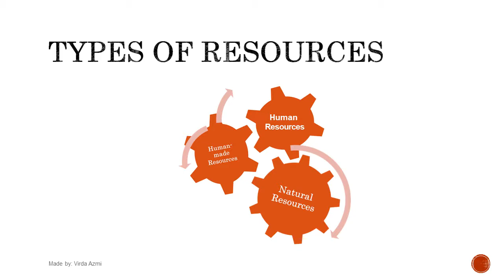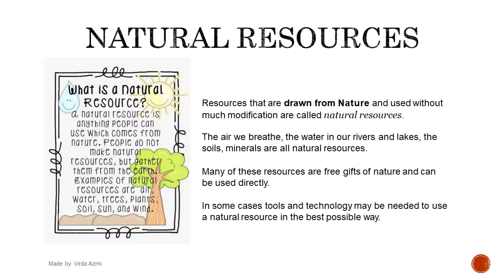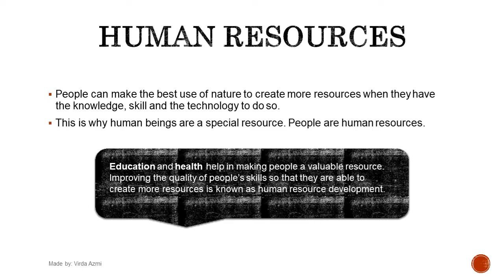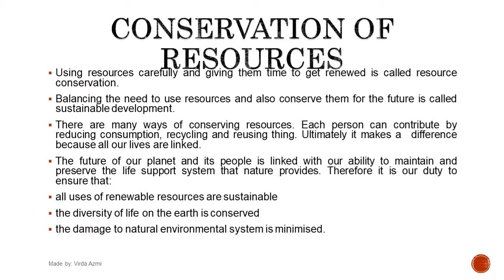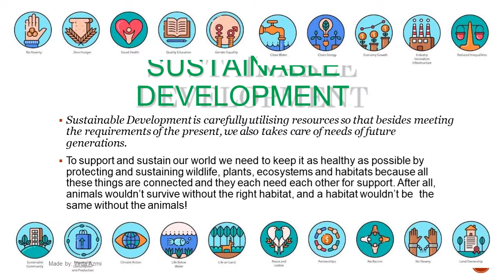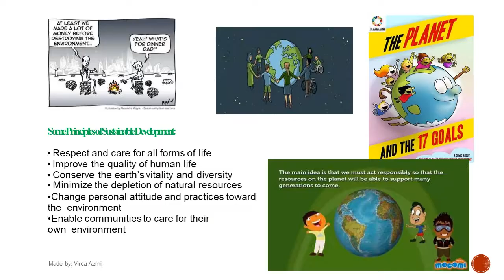resourcesclass8 module 2